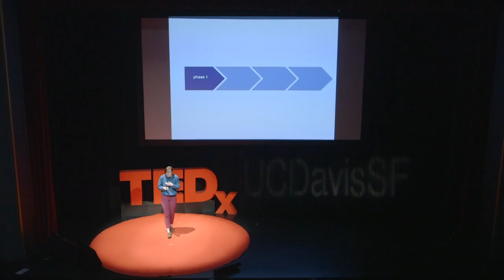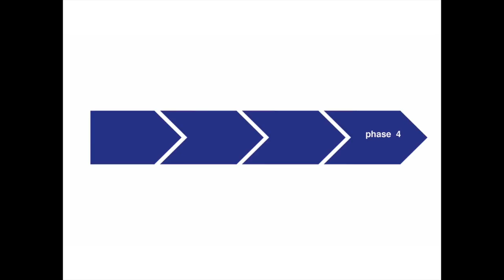Power of Peace | Taylor Miller | TEDxUCDavisSF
"Power of Peace," talks about my sexual assault and the importance of being able to find peace in the traumas we experience so we can learn to draw from them and push ourselves to a better self. I have been able to identify 4 phases that people seem to process through in order to reach this peace. It is so crucial to be able to understand that these traumas, regardless of whether they be big or small, are with us forever and we can't succumb to hiding from them but instead make them our own to live how we want to live.

Taylor Miller is a Senior in the Rutgers University School of Social Work and finds her passion in advocating against sexual assault. She is she is the Vice President of Rutgers NO MORE, the first affiliated organization under the National NO MORE campaign to combat sexual violence campus wide, a BSW Intern at the Center on Violence Against Women and Children, as well as sits on The End Sexual Violence Campaign and NJ Task Force Against Campus Sexual Assault Advisory Committee.

Taylor believes in the power of her voice and sharing her story as she has previously spoke at the 2015 TEDxRutgers Talk, 2015 Rutgers University Students Affairs Conference, and The 2016 Mark Conference to start the conversation about this issue within society as a whole.